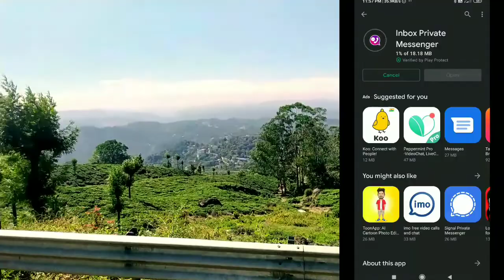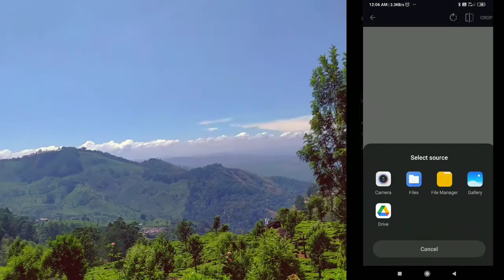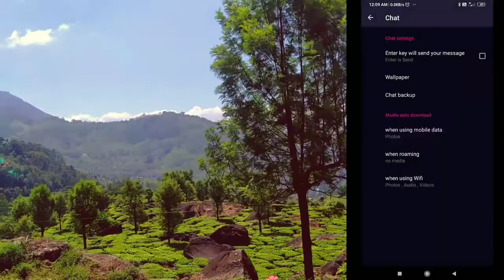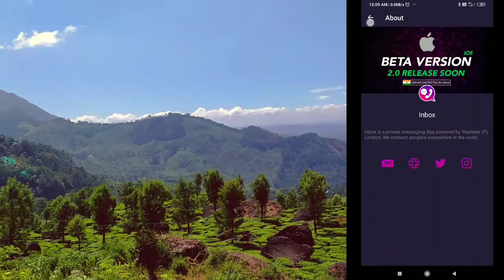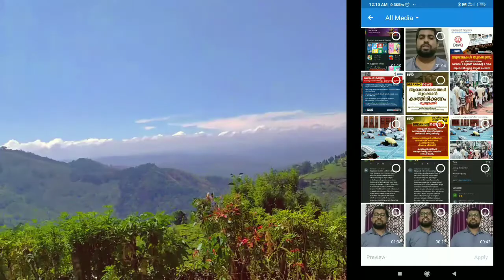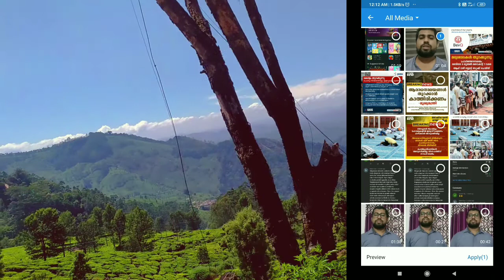WhatsApp നെ വെല്ലുന്ന മലയാളിയുടെ അപ്ലിക്കേഷൻ | inbox messenger | JK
WhatsApp  വെല്ലുന്ന മലയാളിയുടെ  അപ്ലിക്കേഷൻ "inbox messenger"
തരങ്കമാവുന്നു.

അപ്പ് ഇൻസ്റ്റാൾ ചെയ്യാൻ
ഈ ലിങ്ക് ഉപയോഗിക്കാം

for buy mic :

DIGITEK® DTR 200 MT (7 Inch) :

 inbox messenger,
inbox private messenger,
facebook messenger inbox,
messenger inbox request,
messenger inbox delete,
inbox zone messenger,
inbox fb messenger,
inbox facebook tanpa messenger,
inbox private messenger app,
cara menghapus inbox messenger sekaligus,
cara membuka inbox messenger yang terhapus,
cara menghapus inbox messenger dengan cepat,
inbox message hide,
how to inbox message on facebook,
inbox message ko hide kaise kare,
how to inbox message in whatsapp,
inbox message kya hota hai,
inbox messages,
inbox messages not showing,
inbox messages not showing in outlook,
tiktok inbox messages,
youtube inbox messages,